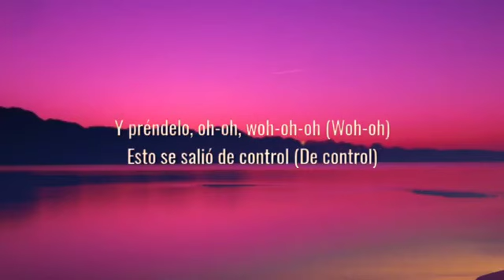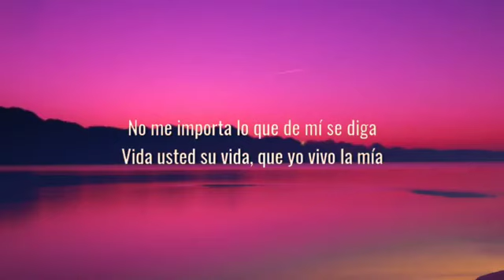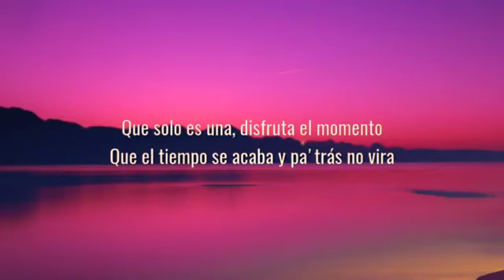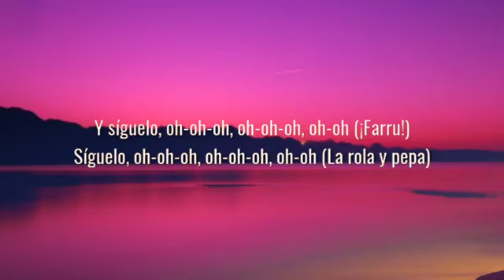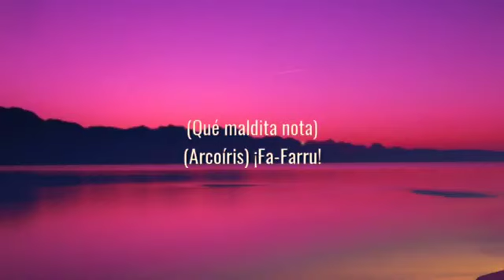Farruko - Pepas (Lyrics/ Letra)